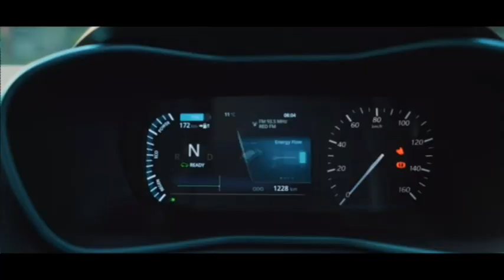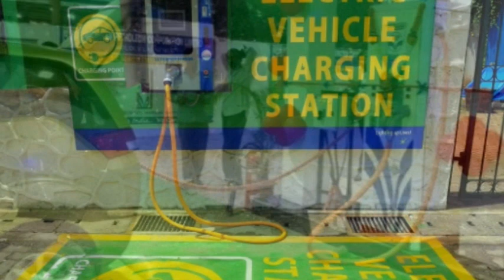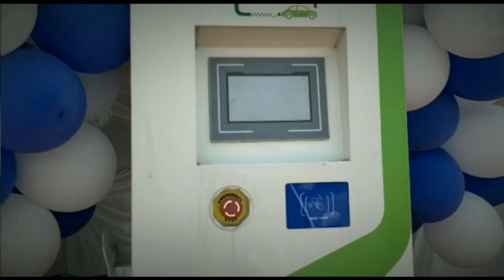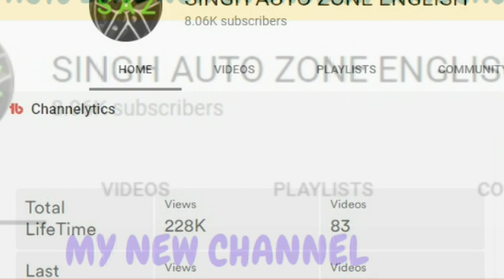Govt setup 69000 EV Charging stations at all petrol pumps || EV NEWS 2020 || SINGH AUTO ZONE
Welcome to SINGH AUTO ZONE, in this YouTube channel we share Latest Electric Vehicle news and updates.In this video we share , Indian Govt to inrease EV adotion, plan to setup EV charging stations at all petrol pumps. If success , EV indra develop in 01 year. For more details see full video.

FIND BEST AND SIMPLE TO USE  YOUTUBE  SEO TOOL KIT  HERE
ABSOLUTLY FREE   👇👇👇👇👇👇👇👇👇👇